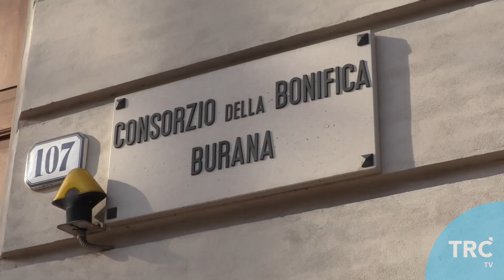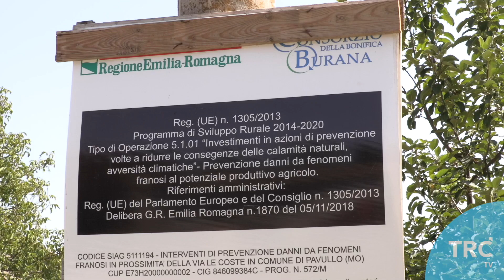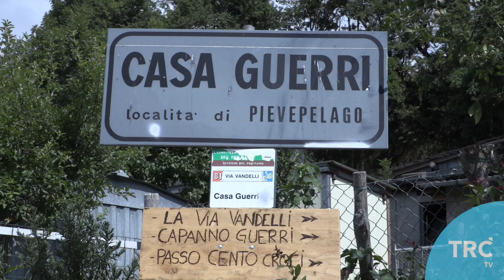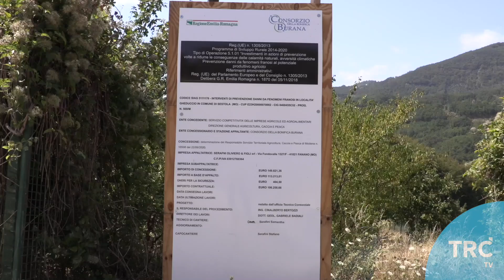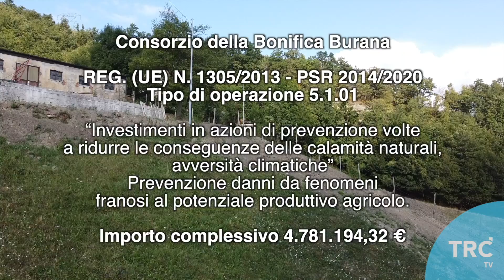BUONE COSE 9 P11 A BURANA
Il bilancio degli interventi in Appennino del consorzio di Bonifica Burana nell'ambito del PSR, Piano di sviluppo rurale